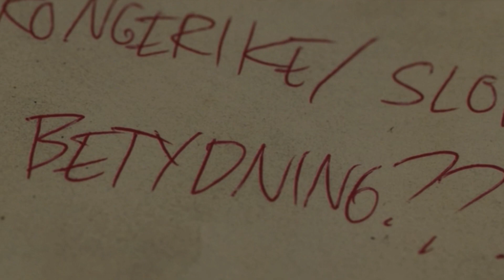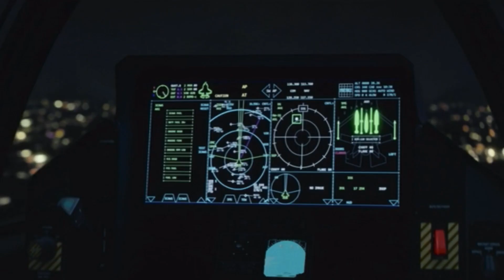Troll: Watch the DISASTER unfold!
Do you want to know in moments how Troll (2022) ended? Stress no more, we've got your back. We will bring you a quick recap, in our way, in just a few moments.

"The Troll, thought to be only a figment of Norwegian folklore, awakens after being trapped inside the mountain of Dovre for a thousand years. It destroys everything in its path as it swiftly moves towards the capital of Norway, Oslo. But how do you stop something that was once thought to be only a myth?"